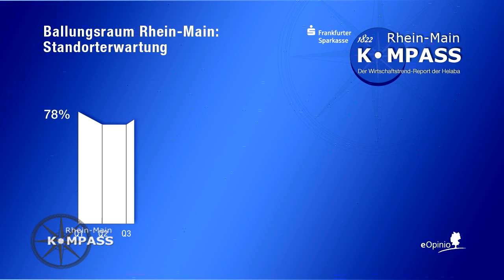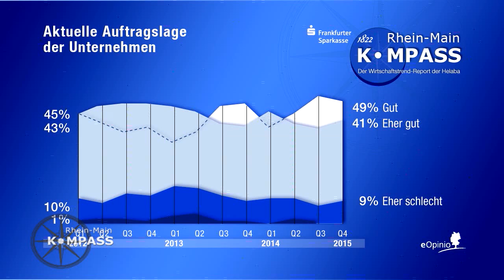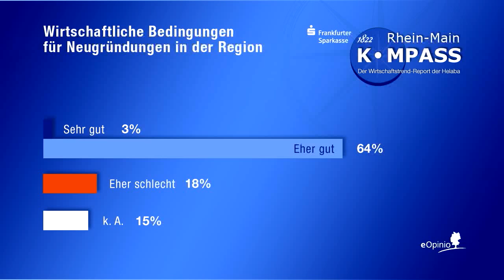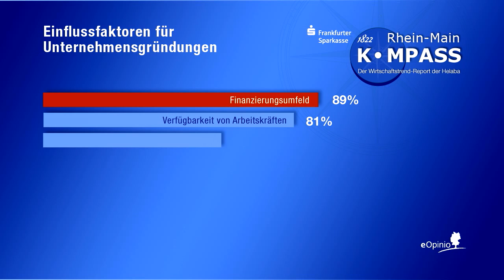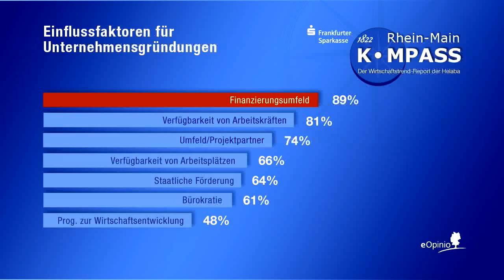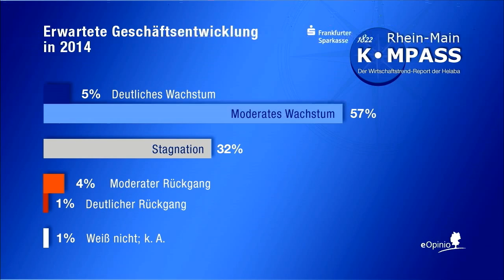Der Rheinmain Kompass im Dezember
Was sagt Gründungsgeschehen über die Verfassung der Rheinmain Wirtschaft zur Jahreswende aus?

Seit 4 Jahren geht die Zahl der Gewerbeanmeldungen in Hessen kontinuierlich zurück.                                                                    Dabei gelten Existenzgründungen als unverzichtbar für eine nachhaltige Erneuerung der Volkswirtschaft.                                                                     Gründer stehen für weit mehr als Innovationen oder das Schließen von Marktlücken. Sie sind auch die „Frischzellenspender“ für etablierte Unternehmen. Sei es als Nachfolger in den Chefsesseln, als Ausbilder oder als Erweiterung bestehender Kapazitäten.
So kommt dem Gründungsgeschehen durchaus Aussagekraft über die Verfassung der regionalen Wirtschaft zu.

Der Rhein-Main-Kompass wird dies zum Jahreswechsel nutzen, um eine kleine Bestandsaufnahme vorzunehmen:                                       Was hat 2014 gebracht und welche Erwartungen verknüpfen die Unternehmen mit dem kommenden Jahr?

In unserem letzten Kompass dieses Jahres sind zudem, wie Sie es von uns gewohnt sind, quartalsmäßig die Standortbedingungen abgefragt worden.

Anke Seeling spricht dazu im Studio mit:
Anja Obermann - Geschäftsführerin der Wirtschaftsförderung Frankfurt
Marc Tillmanns - Geschäftsführer K-1 Buisiness Club
und Torsten Brinkmann - geschäftsführender Gesellschafter der MAIN IT GMBH